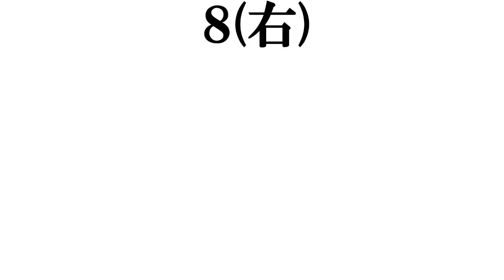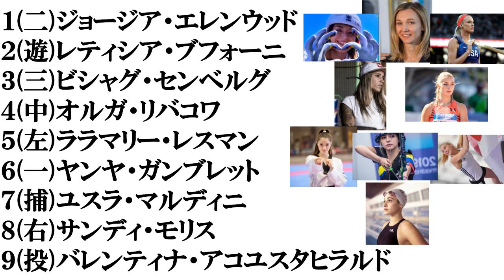【東京五輪２０２０海外美女アスリート】打線組んでみた②